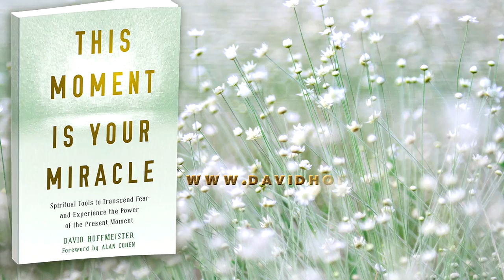We Are Just Into God - Jenny & Greg Donner - This Moment is Your Miracle by David Hoffmeister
Embrace the eternal present moment. Learn how to see everything as a symbol that can be used for peace of Mind. This Moment is Your Miracle encapsulates the non dual teachings of A Course in Miracles in an easy, relatable way by using many of David’s parables from his own life experience.